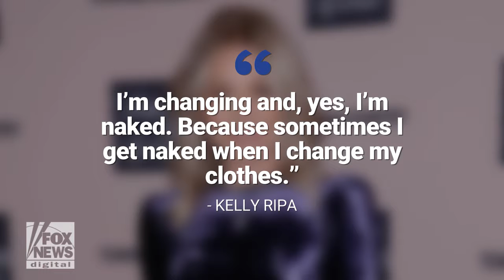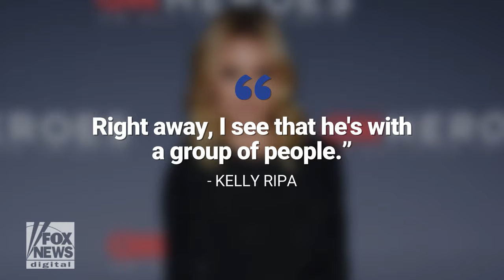Kelly Ripa reveals embarrassing NSFW moment with Andy Cohen in warning to fans Fox News Video